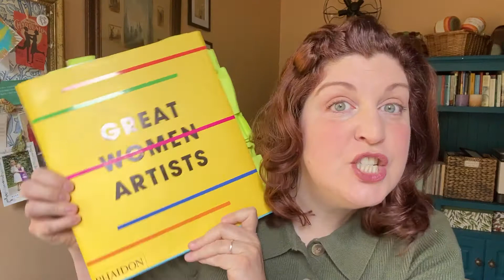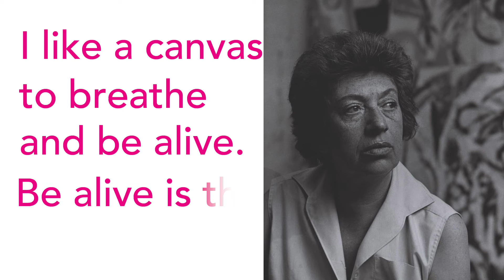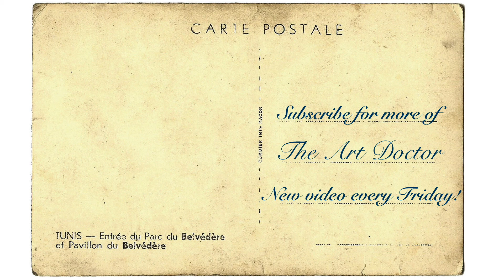Lee Krasner | Women Artists You Should Know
Lee Krasner (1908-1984) was a pioneering abstract expressionist. But everyone only wants to talk about her famous husband, Jackson Pollock. She deserves better, so join me for a little overview of the life and work of the Dynamo of the East Hamptons!

Follow The Art Doctor on Instagram: @TheArtDoctor2
I’m on TikTok too! @the_art_doctor